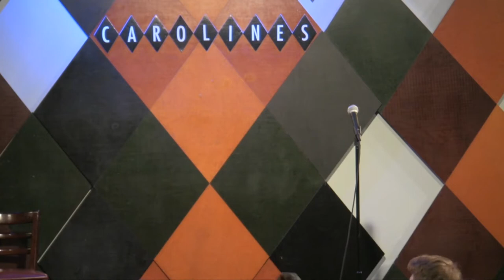Rolonda on Being Mr. Right Right Now - Comedy Clip #1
Having always dreamed of performing on Broadway, Rolonda makes her NYC standup comedy debut at two world famous comedy clubs - Caroline's on Broadway and at the Broadway Comedy Club.

Rolonda performs at The World Famous Comedy Store and Laugh Factory in Los Angeles. She recently headlined at Flapper's Comedy Club in Burbank.